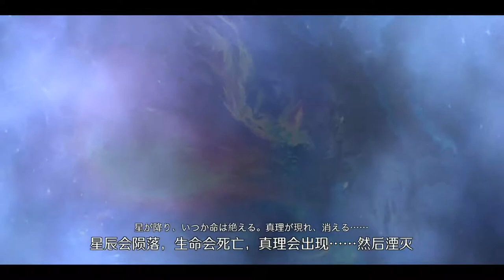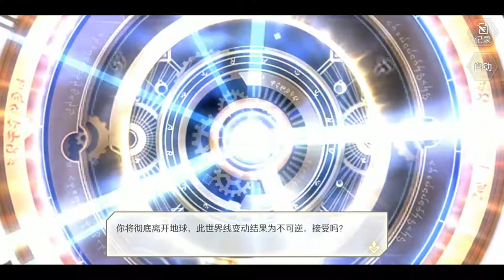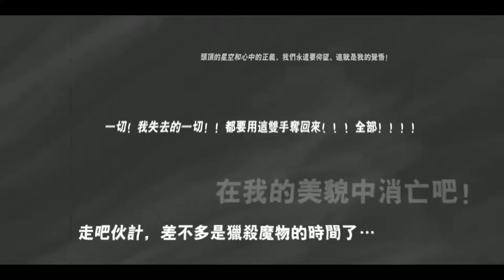Law of Creation 2 『造物2』 [BETA] Gameplay| RPG | Android / iOS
Game: Law of Creation 2 『造物2』 [BETA]
Genre: RPG
Developer / Publisher: 广州天梯网络科技有限公司
Platform: Android / iOS
Language: Chinese
Voice: Japanese